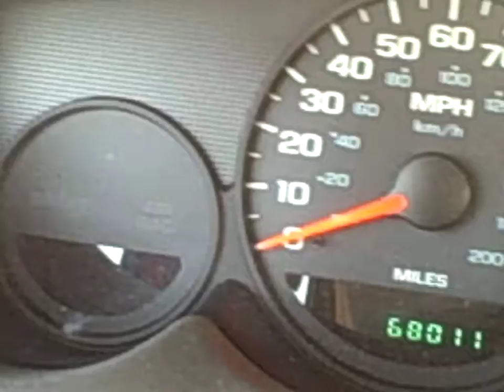TRAFFIC AND EXISTENTIALISM (8-19-10)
What is better than being stuck in traffic? Existential thought of course!